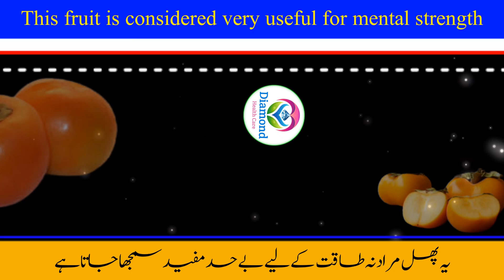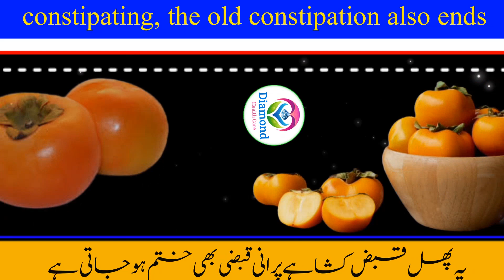persimmon fruit benefits for health in urdu Hindi | املوک چاپانی پھل کے فائدے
Today we will discuss the benefits of amlok fruit
Amlok also known as chapani fruit
Nature has placed innumerable benefits in this fruit
1 This fruit is considered to be very useful for the desired strength.
2 Amlok contains a lot of vitamins, minerals and calcium, which are very important for our health.
It strengthens bones and teeth
3 Makes the body strong and beautiful by removing the effects of aging from the body
4 Helps to reduce excess weight
5. The fiber present in it improves the digestive system
6 This fruit is constipating, the old constipation also ends
7 Amlok is diuretic, removes urinary diseases and clears urine
8 It is a special gift for children who are engaged in sports and those who do hard work.
9. Eating Amlok gives mental energy and removes laziness
10 A healthy body has a healthy mind which has the ability to think and understand.

All the recipes and benefits of fruits are shared in good faith on our channel DHC
We do not prescribe any prescription that causes any harm